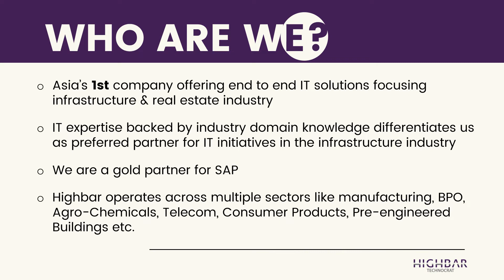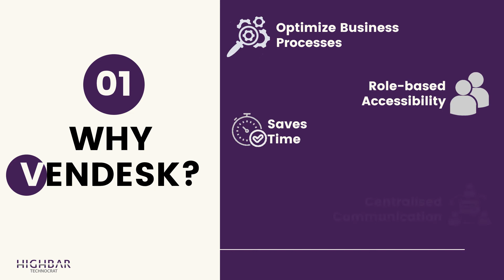Highbar Technocrat's - Vendesk - Vendor Onboarding Portal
Vendesk is one more addition to Highbar Techocrat's in-house product list. It is a web-based tool for vendor empanelment and empowerment, with end-to-end self-service options for vendors.

Highbar Technocrat Limited is a leading end-to-end Information Technology (IT) solutions provider for the Infrastructure, EC&O, Real Estate, Power & mining industry. The company’s portfolio of enterprise business solutions, line of business IT solutions and process consulting is aimed at increasing efficiencies for the infrastructure industry. Highbar has demonstrated expertise in the private, public and government sectors covering roads, ports, real estate, airports, railways, irrigation, water supply, as well as urban and industrial infrastructure like telecom, manufacturing and mining sectors.

With this experience, Highbar has blended the legacy of domain knowledge in the infrastructure business with IT, with a team that is well equipped to understand and relate with the requirements of the sector.

Highbar has a culture of treating  IT deployment in our client organizations as “business transformation” initiatives focused on delivering business benefits to the client.